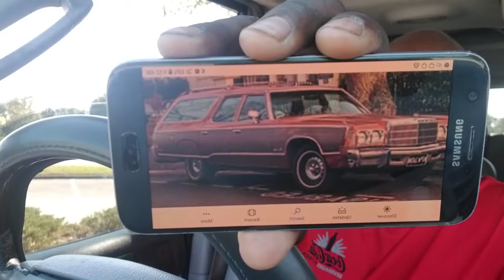Wednesday dash along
its throwback Wednesday family